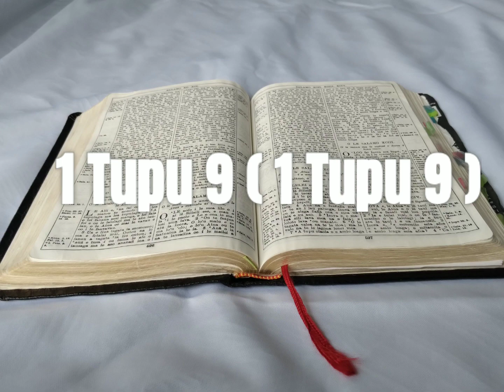Tusi Paia Samoa- Feagaiga Tuai 1 Tupu 9 ( 1 Kings 9 )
Samoan Audio Bible: Old Testament 1 Kings 9

Faitauina o le Tusi PaiaSamoa: Feagaiga Tuai 1 Tupu 9